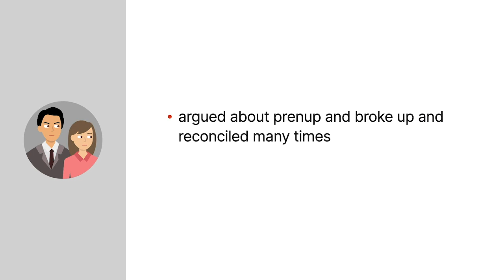Maffe v. Loranger Case Brief Summary | Law Case Explained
Maffe v. Loranger | 2021 WL 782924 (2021)

We’re all familiar with broken engagements. Sometimes, the giftee keeps the engagement ring, and sometimes it’s returned to the former fiancé. But how do courts settle such matters if litigated? Maffe versus Loranger examines this very question.

After seven months of dating, Jay Maffe proposed to Heather Loranger in August of two thousand fifteen with a massive ring.  Loranger said yes and moved in with Maffe shortly thereafter. The engaged couple planned to legally marry in June of two thousand sixteen in a civil ceremony.

During their nearly yearlong engagement, Maffe brought up a prenuptial agreement to Loranger several times but never had one drafted prior to the wedding day. On the big day, while Loranger and the officiant were waiting for Maffe, minutes before the ceremony, he called Loranger explaining his cold feet about getting married without a prenup. The two agreed to postpone until the following week to arrive at a prenup.

Maffe then had his attorney prepare one the couple found deficient. Subsequent arguments ensued, and Maffe broke up with Loranger a day before the second date, saying he couldn’t go through with it without a prenup. At this time, Loranger offered to return the ring, worth over one hundred thirty thousand dollars. Maffe told her to keep it adding, quote, “The ring is yours,” unquote.

Over the next two years, the couple argued about the prenup and broke up and reconciled many times, though Maffe didn’t request the ring back. In November of two thousand eighteen, Loranger left Maffe. After his failed attempts at reconciliation, Maffe tried to get Loranger back by writing a missive to her in which he admitted fault for their turbulent relationship, as well as the June two thousand sixteen and November two thousand eighteen breakups. After Loranger remained steadfast, Maffe texted her he wanted the ring back, and Loranger refused.

Maffe sued Loranger to recover the ring, contending it was a conditional gift, conditioned upon the parties marrying. Loranger claimed Maffe wasn’t entitled to the ring because it was his fault they didn’t marry and because the ring had become an unconditional gift.

Want more details on this case? Get the rule of law, issues, holding and reasonings, and more case facts

Have Questions about this Case? Submit your questions and get answers from a real attorney